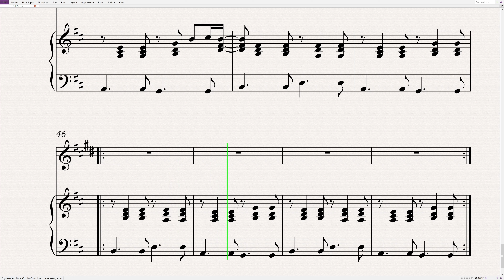X Ambassadors - Renegades | Tenor Sax